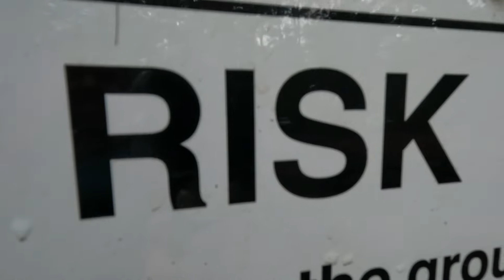Conquering the Gloucester Tree: Epic 53m (174 ft) Climb in Pemberton WA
After a nerve-wracking attempt at the 65m (213 ft) Dave Evans Bicentennial Tree  last week, we set our sights on another towering challenge-the 53m (174 ft) Gloucester Tree in Gloucester National Park . This former fire lookout offers incredible views of the karri forest canopy, but getting to the top is no easy feat! Watch as we push through shaky legs and racing hearts to reach the summit. The climb down is just as thrilling! Experience the highs and lows of this exhilarating adventure with us and take in the breathtaking views from above.

Welcome to Taco Venture, your gateway to a world of cultural exploration! We're a couple with a passion for travel and discovery.
Our journey began in Canada, and since then, we've been exploring the globe together, soaking in diverse cultures and unique experiences.
We're excited to share our adventures, insights, and the beauty of different cultures with you.
Join us on this incredible journey as we dive deep into the heart of every place we visit.
Sit back, relax, and get ready for the adventure of a lifetime-because with @tacoventure the exploration never ends!